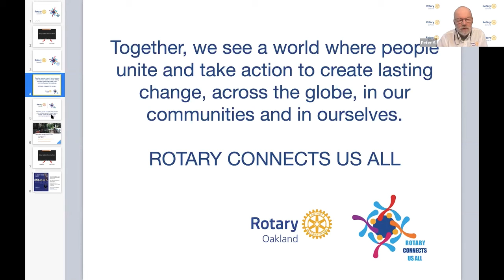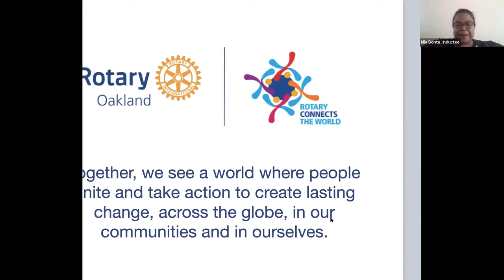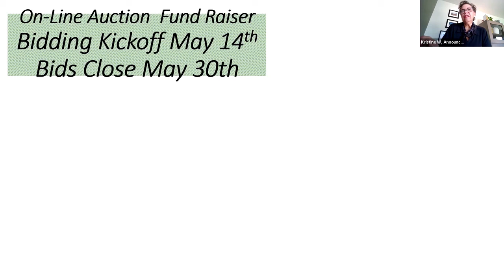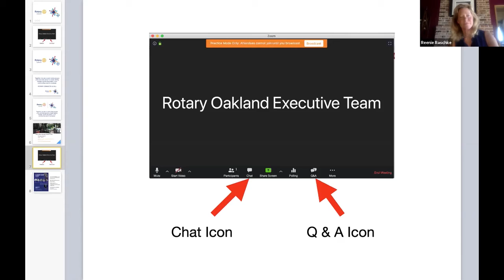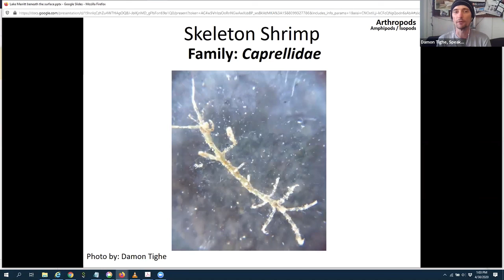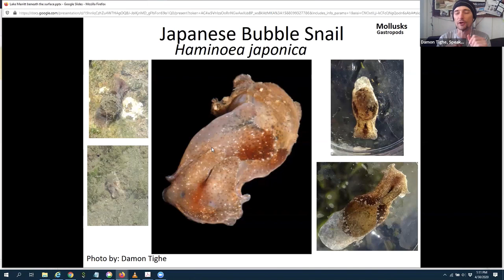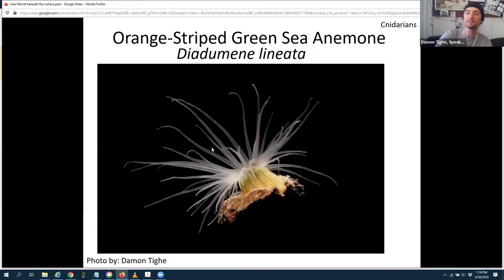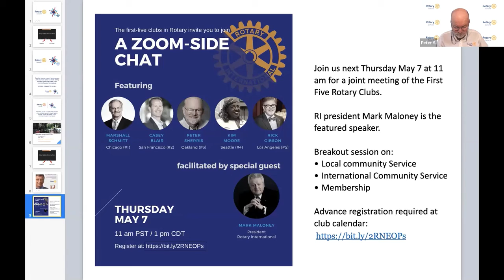Rotary Club of Oakland, April 30, 2020 meeting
Today we feature Damon Tighe discussing  and showing images of the  fauna of Lake Merritt.